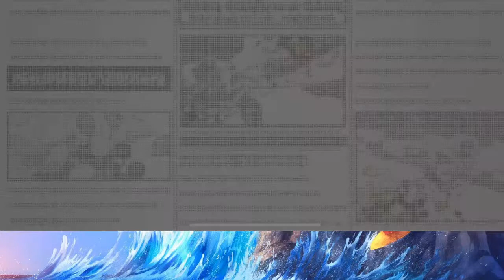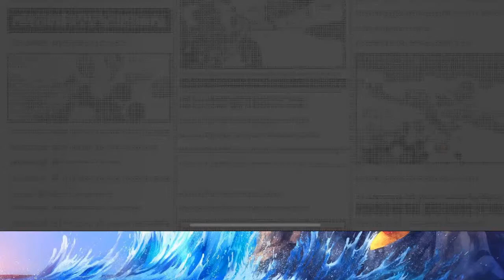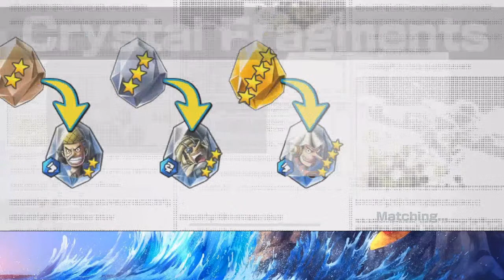Ex Kaido for 2.5 Anni? League Battle & Challenge Battle| ONE PIECE Bounty Rush | OPBR